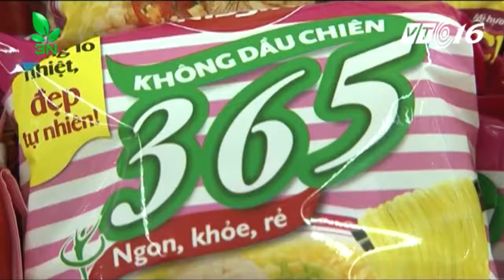mi an lien